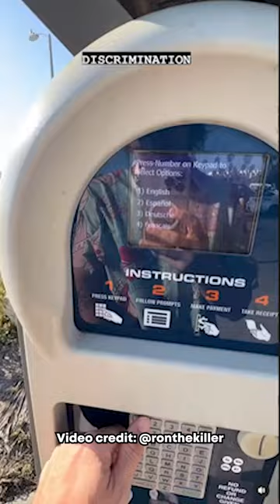Government owned parking lot charges foreigners more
Is it really a glitch?